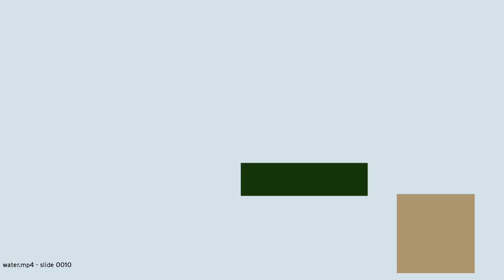permW8QU7S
This film can be considered plausible. permW8QU7S stands for pill elephant (the) runs malarkey Wolf eight Queue Undead sept Silk.